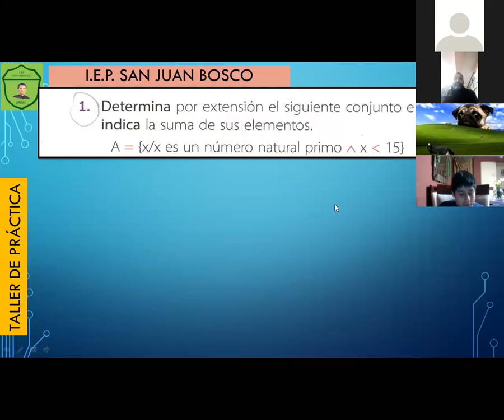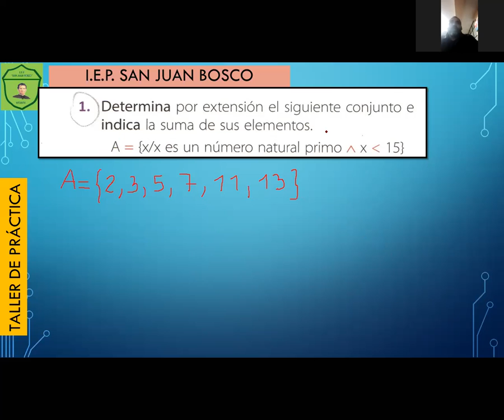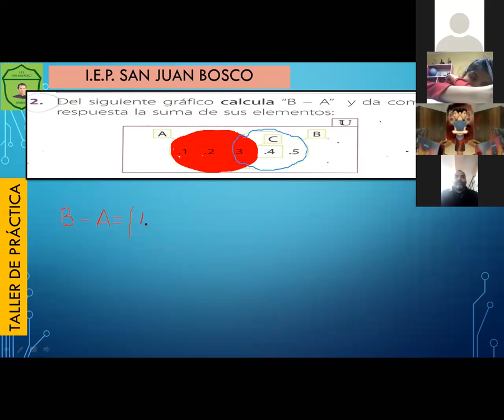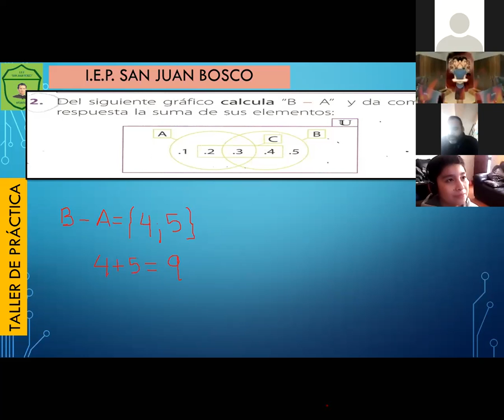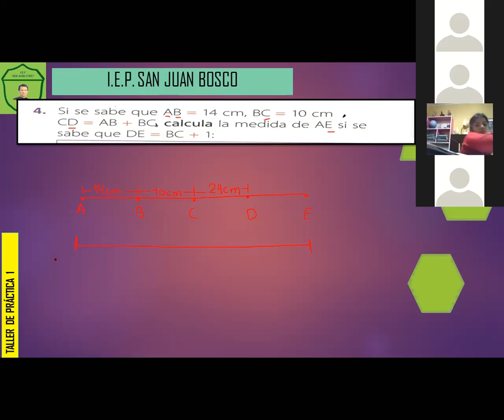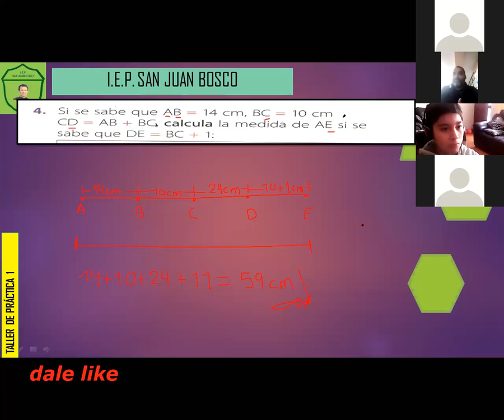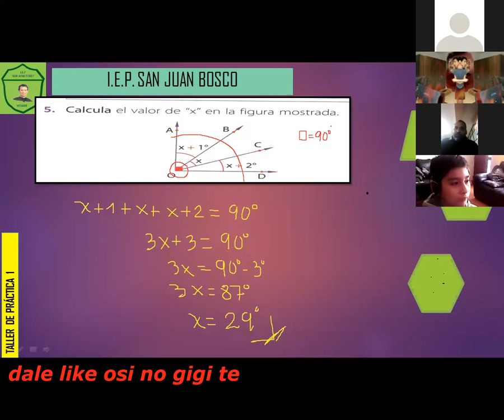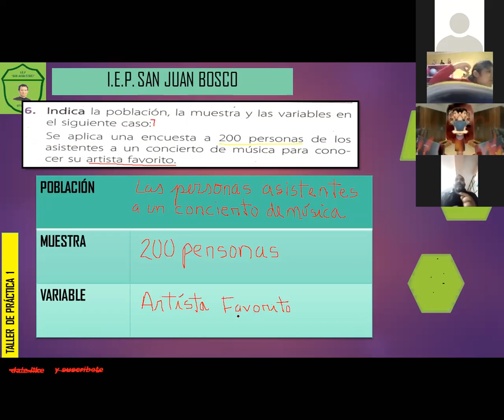Taller de práctica 1 MAT 6º de primaria